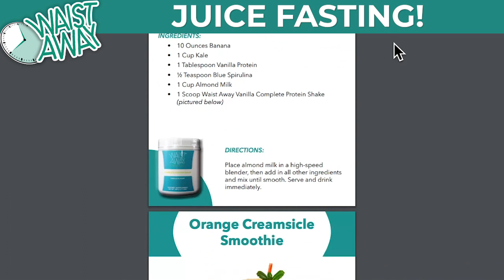Juice Fasting with Kimmye Bohannon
Welcome back to the podcast! Today’s guest is Kimmye Bohannon. She is the founder of The Weekly Juicery.

In This Episode, We Will Discuss:

How to make the right kind of juice for fasting.

How Kimmye makes juice on a mass scale.

How to make the healthiest juice.

And more!